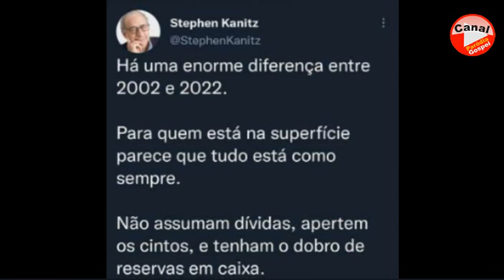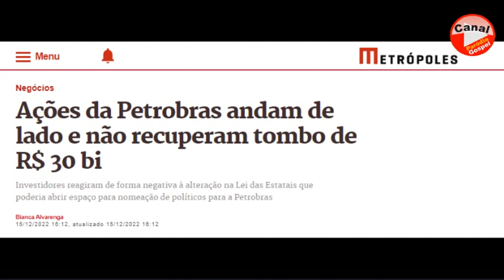HOJE É UM NOVO DIA DE UM NOVO TEMPO QUE JÁ COMEÇOU... ( DA VIDA REAL ) SÁTIRA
Empresas perdem R$ 652 bi em valor de mercado desde as eleições
Incertezas na economia, nomeações para o novo governo e declarações da equipe de transição motivaram a queda